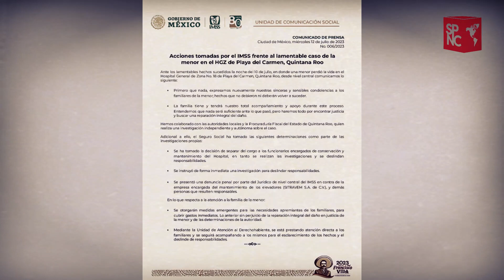¡Indignante! Andan como zopilotes: se cuelgan de tragedi@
Menor de edad sufre accidente en IMSS y pierde la vida, pero esto lo vio la oposición como una ventaja para poder colgarse de la tragedia ajena. López Obrador, declaro que hará justicia para la menor.